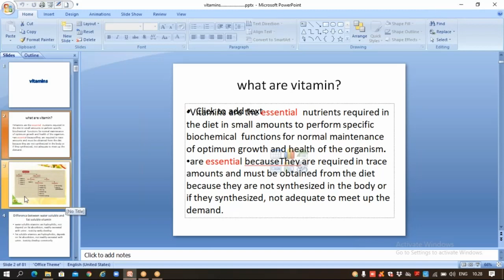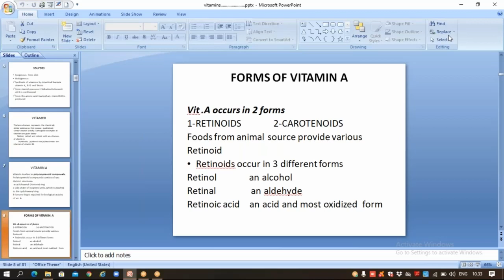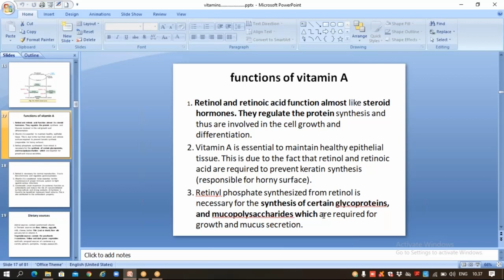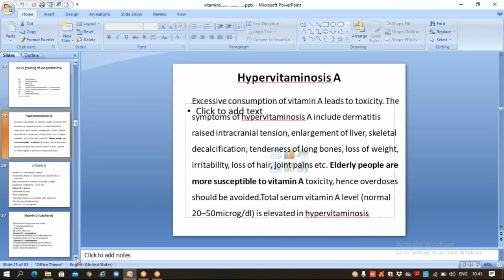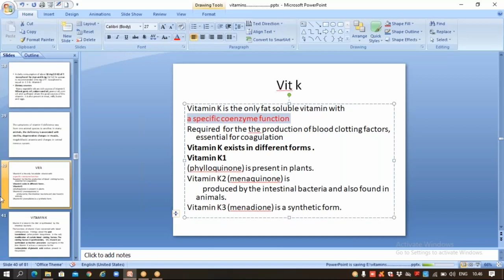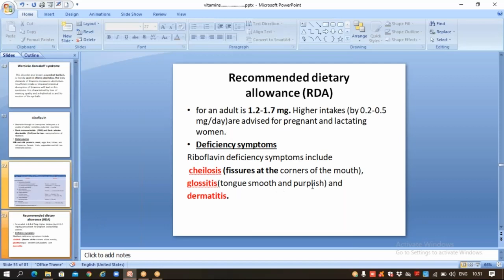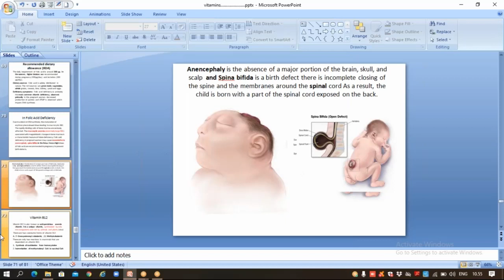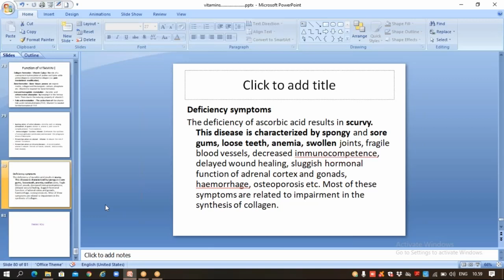2nd Year Biochemistry Lecture Class By Dr. Sahana Jasmin / 27 August 2020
27 August 2020
2nd Year Biochemistry Lecture Class By Dr. Sahana Jasmin